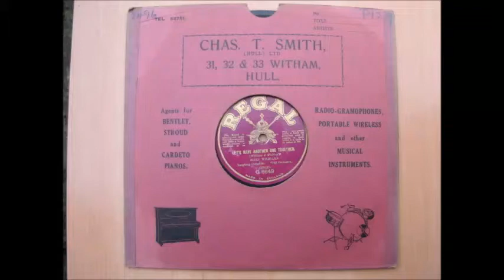Lets Have Another One Together, sung by Billy Williams 1877-1915.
I'll drink to that! Opening hours for pubs must have been pretty restrictive in those times if you'd be home by !0pm. This disc was issued by Regal in June 1914, but taken from an earlier Columbia Rena master.